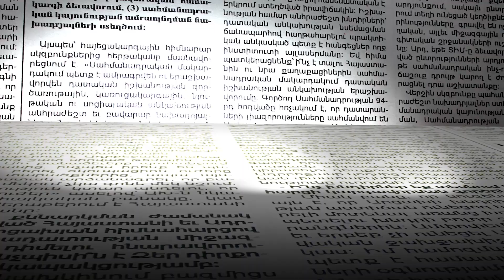Ժամը 12-ին կլինեմ Եռաբլուրում, հետո կգամ տուն, ինչպես է նշելու Ամանորն Անդրանիկ սարկավագը